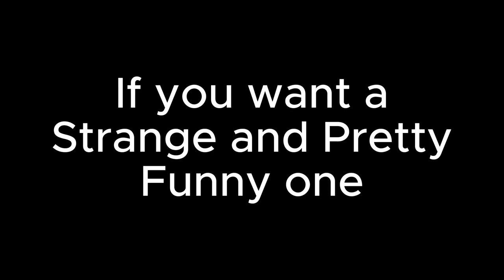The MOST USELESS Location in Fallout: New Vegas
If the Corn House was a Marked Location, it still wouldn't be as weird as this one!

I don't, I just don't understand why it's a marked location.
I get that it may be a way to show people where his body specifically is, I mean, Jimmy's Well is another hidden marked location, but that's at least a thing you can enter.
Yes, there are other useless marked locations, but at least they're locations, not, I don't know, a CORPSE.

Man I freaking love Fallout: New Vegas... and The Devil's Throat ^^